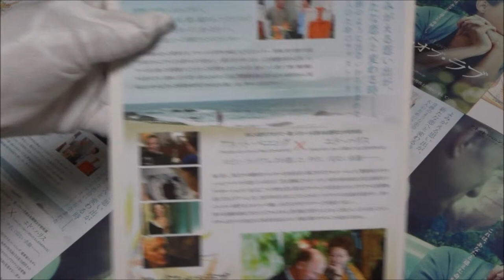フェイス・オブ・ラブ (2015) 映画チラシ アネット・ベニング エド・ハリス ロビン・ウィリアムズ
●フェイス・オブ・ラブ 2015 映画チラシ
2015年2月7日公開
アネット・ベニング ニッキー
エド・ハリス トム／ギャレット
ジェス・ワイクスラー サマー
エイミー・ブレネマン アン
ロビン・ウィリアムズ ロジャー
アリー・ポーシン監督